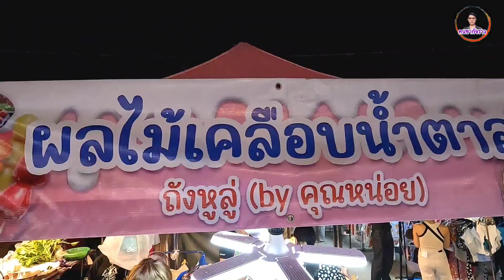เปิดร้านได้ไม่กี่วัน‼️ขายโคตรดี!!แย่งกันหยิบ​ สูตรเด็ดฟันแตกไม่กรอบเอามาคืน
ท่านใดสนใจซื้อรถ​ ไม่ต้องดาวน์​ ออกรถได้เลย​ ราคาดีเพียงกรอกข้อมูลเข้ามาที่ลิงก์นี้ได้เลยครับ👇👇👇

🔥ร้าน​ผลไม้​เคลือบ​ ถังหูลู่​ (by คุณ​หน่อย)​
📍พิกัด​ตลาด​สาย​ใต้​เซ็นเตอร์​ สายใต้​ใหม่​
ขายวันทุกวัน เวลา16.00น-ตี1.00น​
ผลไม้เคลือบน้ำตาลราคา​ 25-30-40฿
รับประกัน​ความกรอบ​ เปิดร้านไม่นานขายดีมาก
อร่อยสดใหม่ทุกวันเชิญแวะไปอุดหนุนก็ได้นะครับ

📍พิกัด​สายใต้เซ็นเตอร์